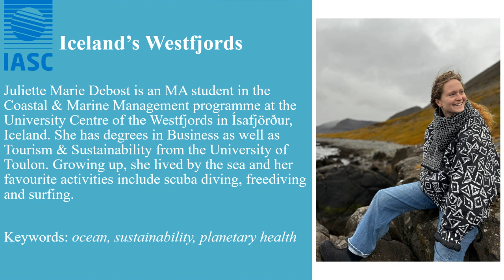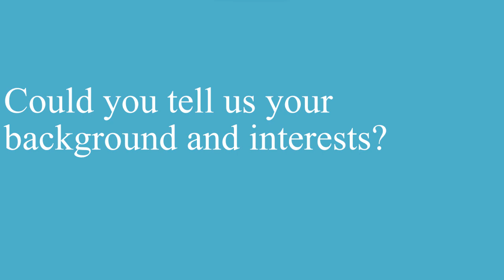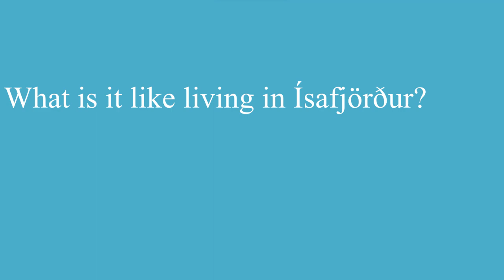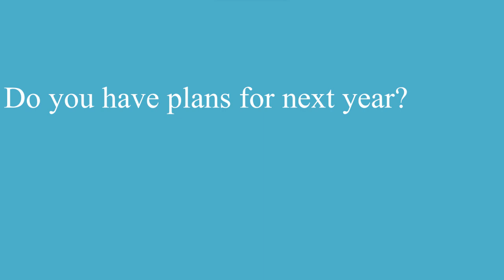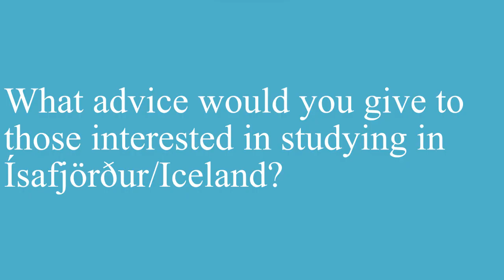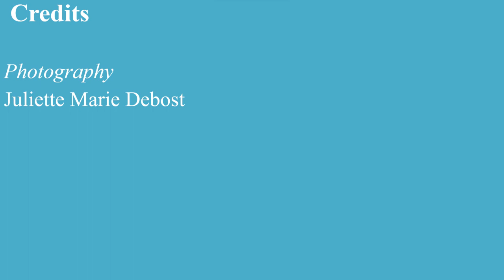Podcast Initiative - Episode 16, Iceland’s Westfjords: MA student Juliette Marie Debost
Juliette Marie Debost discusses her experience studying in the Westfjords. The interview was conducted by Seira Duncan, one of our Fellows. This project invites Indigenous residents, professionals and academics (ECRs to experts) to discuss their research and interests with each other as well as the general public. Its core mission is to facilitate interdisciplinary scientific communication among and beyond countries and communities in the Far North. Likewise, it does not necessarily represent the views or opinions of the interviewer.